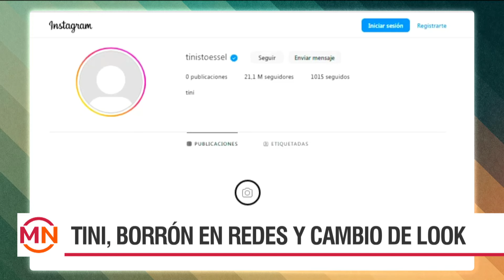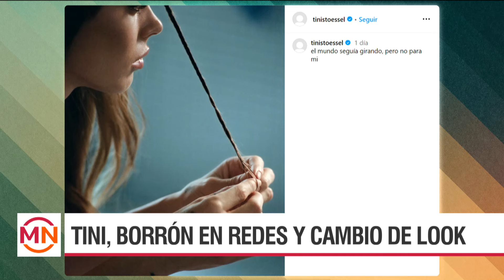TINI, BORRÓN Y CUENTA NUEVA: Eliminó todas las fotos de sus redes y se hizo un cambio de look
Después de anunciar que pronto sacaría nueva música, Tini Stoessel borró de su cuenta de Instagram todas sus fotos, incluida la del perfil, y también sus historias destacadas. Sin embargo, lo que más llamó la atención fue la historia que subió en la que se pueden ver todos sus mechones de pelo cortados y tirados en el piso.
Muchos especularon con que podría tratarse del inicio de una “nueva era” en la carrera de la artista. Cabe aclarar que eliminar las publicaciones de las redes es una de las estrategias de marketing más elegidas por los cantantes para anunciar nueva música.

Momento emitido el lunes 18 de marzo de 2024 en Mediodía Noticias.